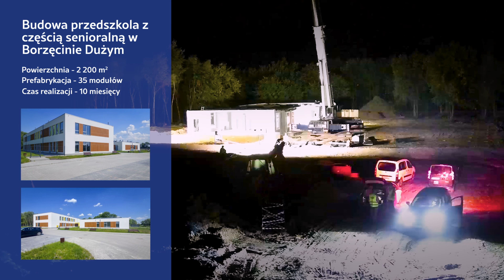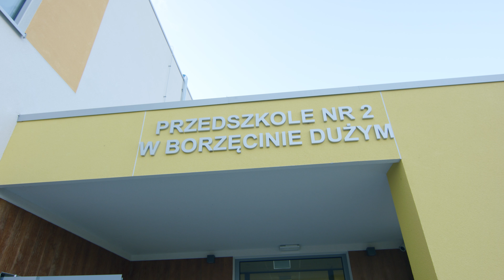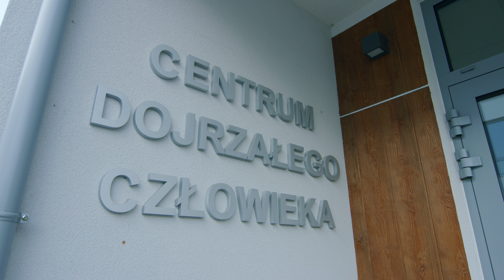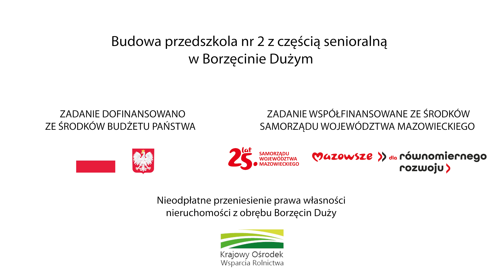Film na otwarcie Przedszkola nr 2 w Borzęcinie Dużym